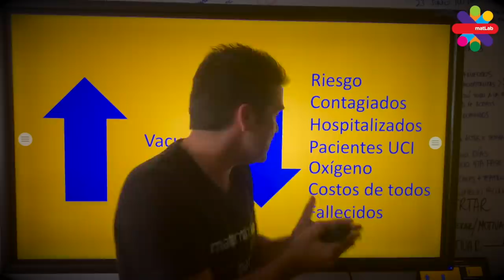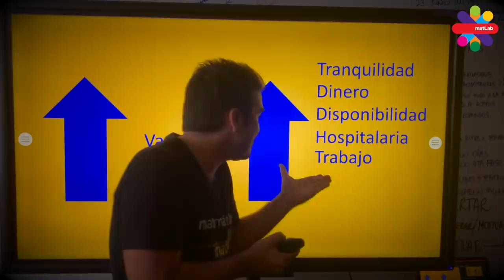1 de Marzo 2021- Vacunas es tema serio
1 de Marzo 2021- Vacunas es tema serio

Visita @tailoy.com